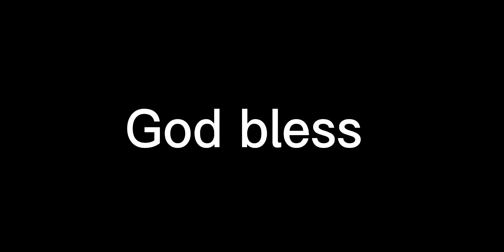Matthew Stafford throws it up to Calvin Johnson for a insane touchdown catch!! What a catch!!👍